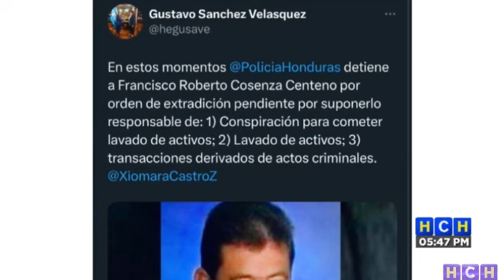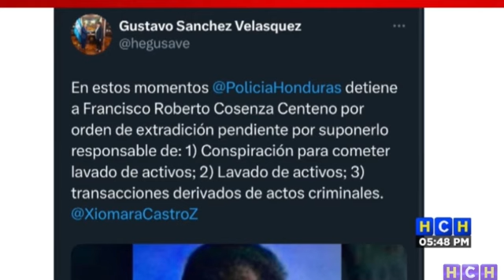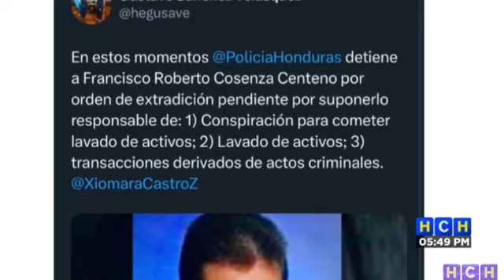Capturan a Roberto Cosenza, pedido en extradición por EEUU y señalado de Lavado de Activos